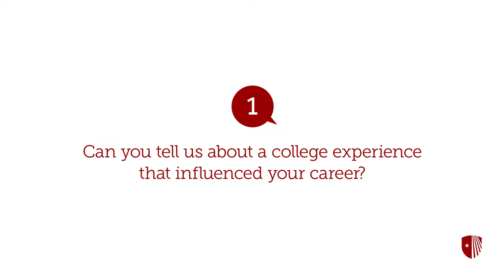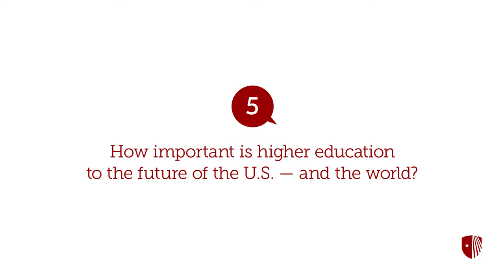Five Questions With Jonathan Oringer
Jonathan Oringer is founder and CEO of Shutterstock and a Stony Brook University alum, Class of 1996. At SBU’s 2017 Commencement ceremony, he received a Doctor of Science for his contribution to the tech industry including the invention of one of the web’s first pop-up blockers and for creating and building Shutterstock, the global technology company which disrupted the image licensing industry.